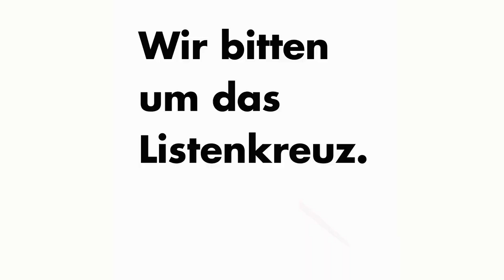4/9 Jutta Ditfurth erzählt euch unser Manifest zur Kommunalwahl am 14.3. 2021. Hier: Teil 4 von 9.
4/9 Jutta Ditfurth erzählt euch unser Manifest zur Kommunalwahl am 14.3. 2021 in Frankfurt.
Hier: Teil 4 von 9.
Wohnungen, Arbeitsplätze, Armut, Verelendung, Diskriminierung, Rassismus, Antisemitismus